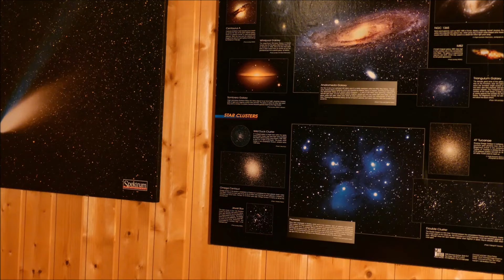Was macht Dich zu dem, der Du bist? - Weltraum-Wissen von Astro-Comics TV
Jeder Mensch hat eine ganz bestimmte Vorstellung von sich selbst. Aber wo befindet sich das "Ich" wissenschaftlich gesehen? Im Gehirn?  Im Körper? Oder ist es noch komplizierter?

🚀 Ihr wollt über alle Videos abstimmen können und im Abspann genannt werden? Werdet galaktischer Unterstützer